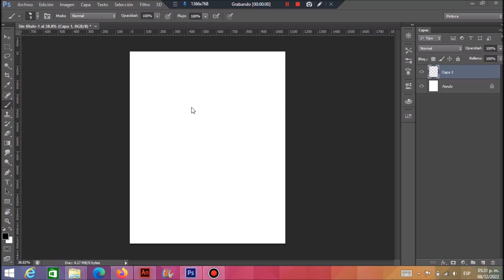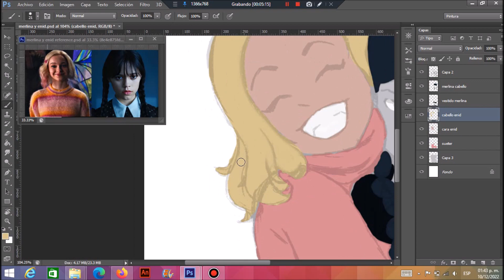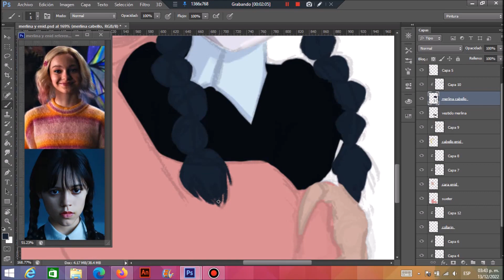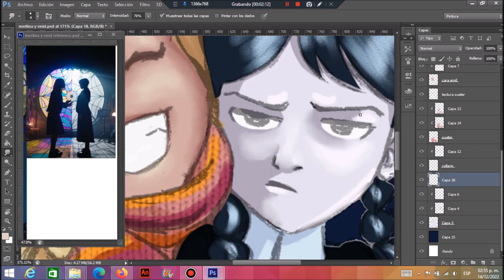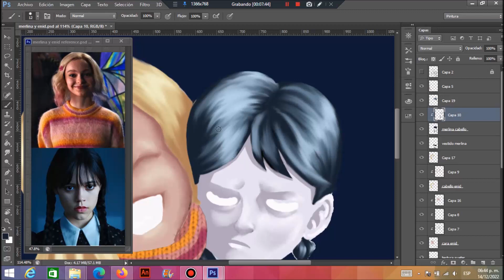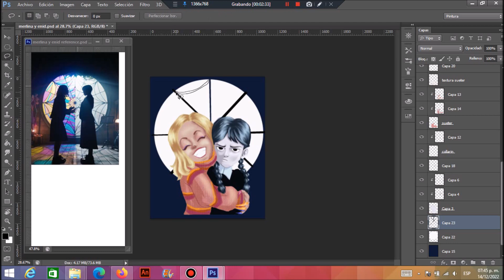Wednesday and Enid Speed Painting (pintando a Merlina y Enid)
Terminé de ver la nueva serie de Wednesday y me gusto como se fue generando esta amistad media rara entre Merlina y Enid, asi que pensé como las puedo representar en un dibujo y este fue el resultado. Espero que les guste.

Música-
Paint it Black (Cello) (Wednesday from "The Addams Family") · Helb Glise · Mick Jagger · Keith Richards

Wednesday